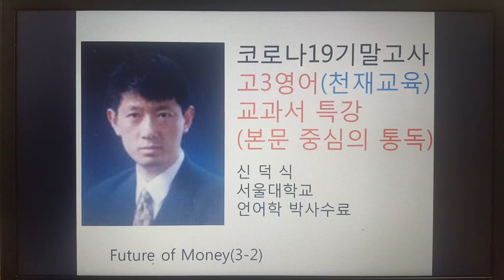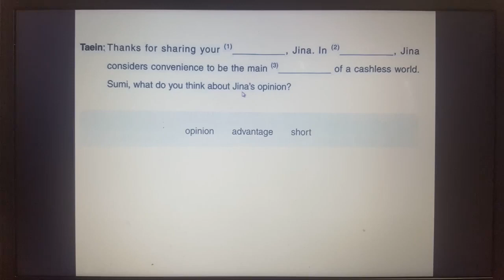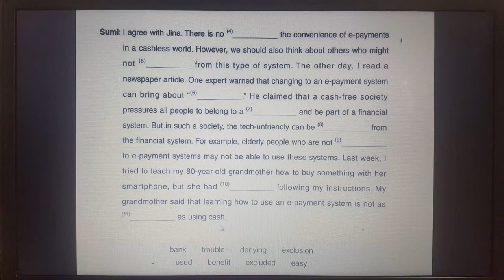고3영어 3 2 기말고사 특강 천재교육2